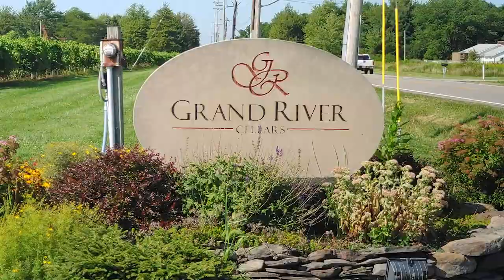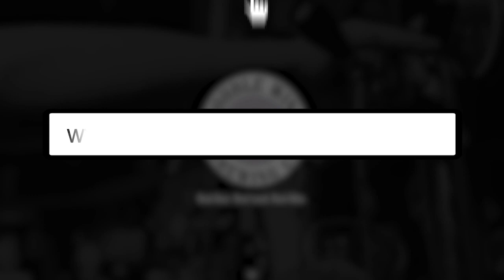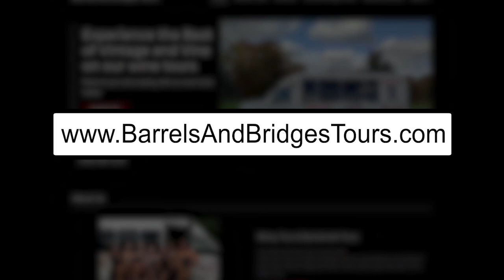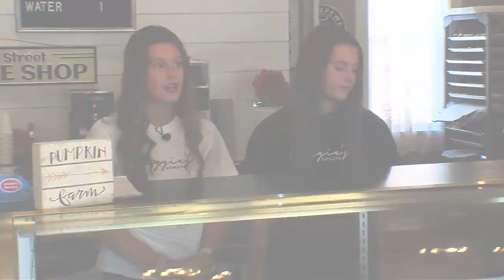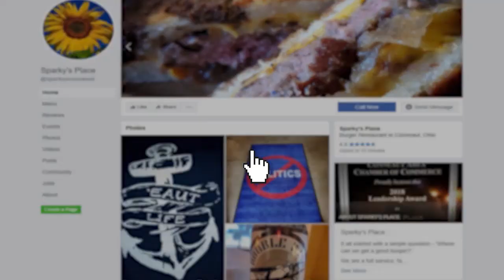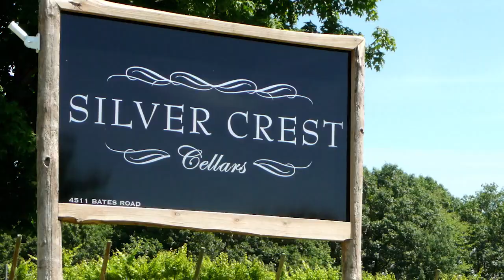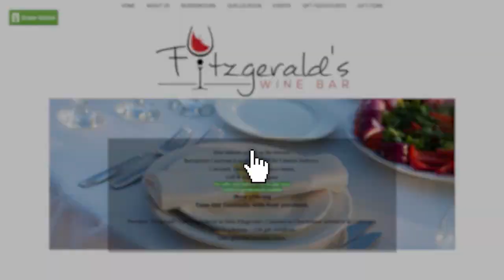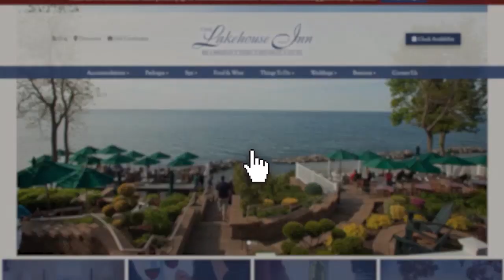Geneva Show - 08 30 2020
We head up to the Northern Coast of Ohio to visit Geneva! Looking for an exciting get-away? Then you won't want to miss one minute of this week's show!